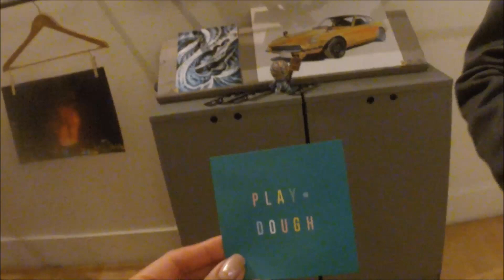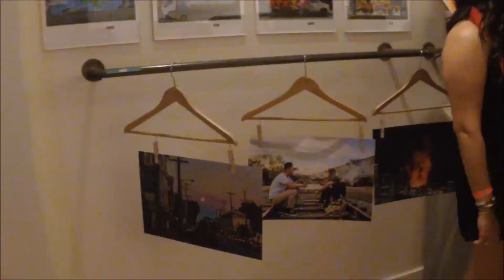PLAYDOUGH PRESENTS: LOVE AFFAIR (VLOG)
For a special Valentines Day event, the crew and I traveled to the 1AM Gallery in San Francisco to attend Love Affair, an arts+media event hosted by Playdough. The creative collective Playdough was founded by Bay Area's own Chraz Nguyen, Chris Louie, and Michael La, who like us promote art music and creative lifestyles.

This event was intended to raise funds and awareness for art workshops for the local youth in the Bay Area. Thanks to the variety of artwork, photos, collaborations, and media exhibits submitted by creative individuals from all around, the event was a huge success; and you can't exactly call it a success without complimentary pizza, booze, and dessert items through the night!

The collective was supported by a group of Bay Area/Cali creators that specializes in various different forms of arts and entertainment. As one of the hand selected artists, all thanks to Niki, I was inspired to create two unique pieces shown in the video. I was ecstatic to see my pieces on the walls of the gallery but more astounded at the collaboration, put together by such talented individuals. Thanks to Playdough and the sponsors of this event, we were happy to be apart of it!

This small bit features some of the pieces featured at the gallery. Our team was glad to be there to help support Playdough. We hope to see more collaborations and events directed towards visionary and creative benefits.